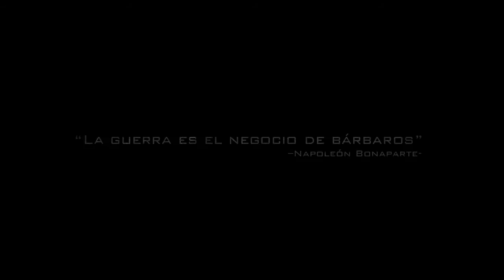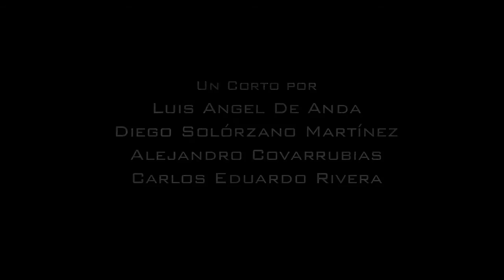Call of Duty WAR ZONE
Short film based on "Call of Duty"

Directed by Luis Angel De Anda

Produced by Alejandro Covarrubias, Carlos Eduardo Rivera, Diego Solórzano Martínez and Luis Angel De Anda

Written by Luis Angel De Anda

Diego Solórzano Martínez
Carlos Eduardo Rivera
Luis Angel De Anda
Alejandro Covarrubias
Marco Guevara Canseco

Sound Editing by Diego Solórzano Martínez and Carlos Eduardo Rivera

Animation and Fx by Luis Angel De Anda

A short film by Alejandro Covarrubias, Carlos Eduardo Rivera, Diego Solórzano Martínez and Luis Angel De Anda

Special Thanks to "Gotcha City" and Marco Guevara Canseco

Un cortometraje basado en "Call of Duty"

Dirigida por Luis Angel De Anda

Producida por Alejandro Covarrubias, Carlos Eduardo Rivera, Diego Solórzano Martínez y Luis Angel De Anda

Escrita por Luis Angel De Anda

Reparto (En orden de aparición)
Diego Solórzano Martínez
Carlos Eduardo Rivera
Alejandro Covarrubias
Marco Guevara Canseco

Edición de Sonido por Diego Solórzano Martínez y Carlos Eduardo Rivera

Animación y Fx por Luis Angel De Anda

Un cortometraje por Alejandro Covarrubias, Carlos Eduardo Rivera, Diego Solórzano Martínez y Luis Angel De Anda

Agradecimientos Especiales a "Gotcha City" y Marco Guevara Canseco